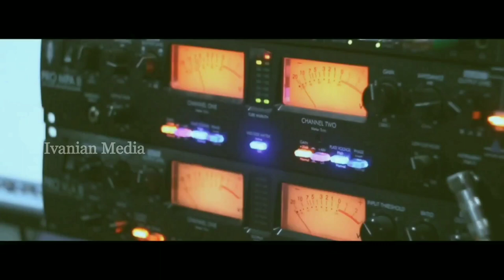അമ്മയ്ക്ക് ഒരുമ്മ / Nedumoncave Pally Perunnal | Ivanian Media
അമ്മയ്ക്ക് ഒരുമ്മ

Producer :
Prince Mepurathu

Lyrics and music :
Fr Varghese Samuel*

Singer :
S.Naveen

Editor :
Aneesh K Simon

Direction :
Nijin Karingattil

Nanma Studio

*Recording and Final Mix by S.Naveen at Navaneetham digital*